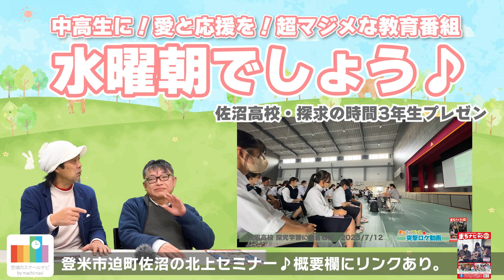[24話]水曜あさでしょう！いよいよ受験待ったなし！っていうテーマを、登米市迫町佐沼の北上セミナーのしんちゃんこと、佐々木伸一先生とゴト男！おっさん二人のフリートーク♪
高校生動画再生リスト

電話・マップは以下グーグル・マップ